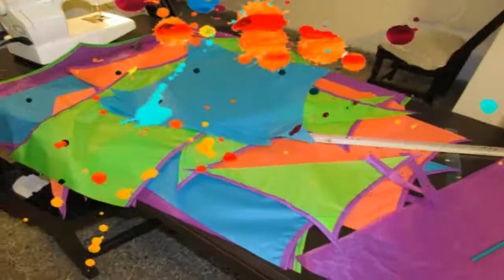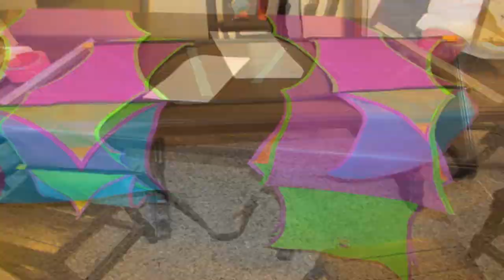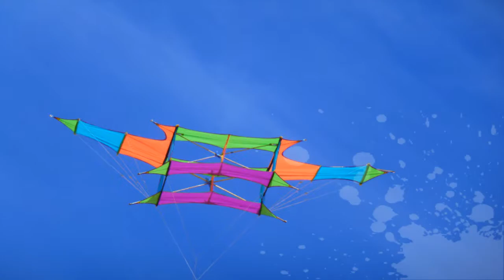Cody Carioca - Construccion y primer vuelo